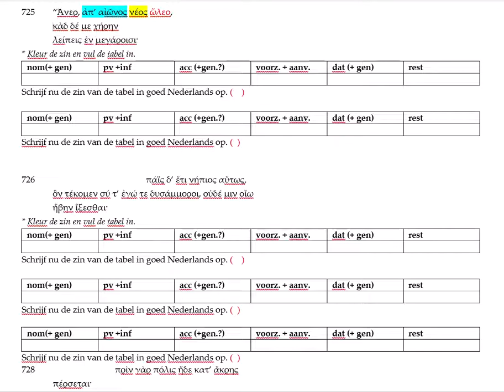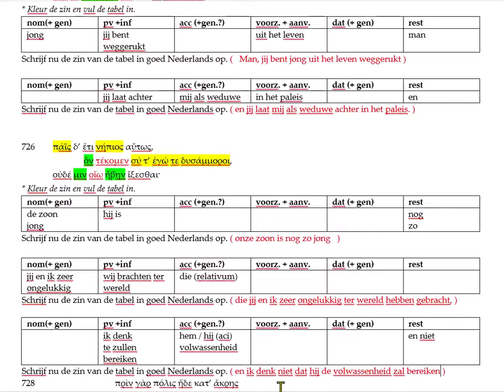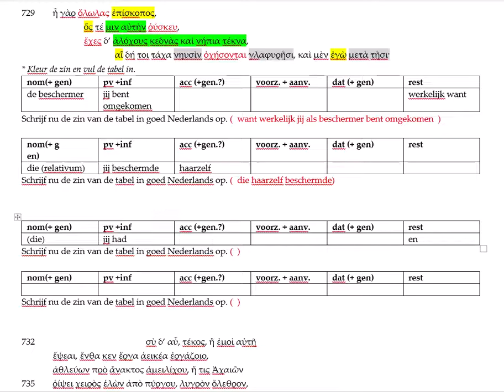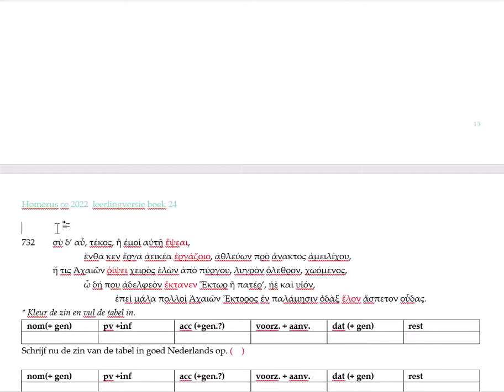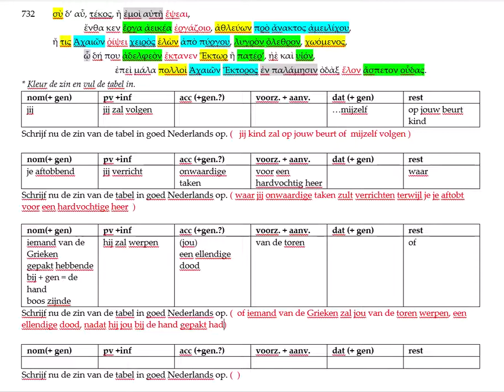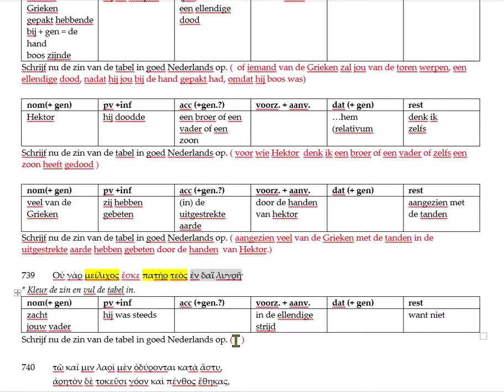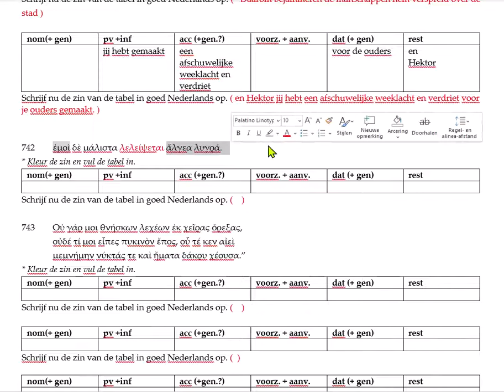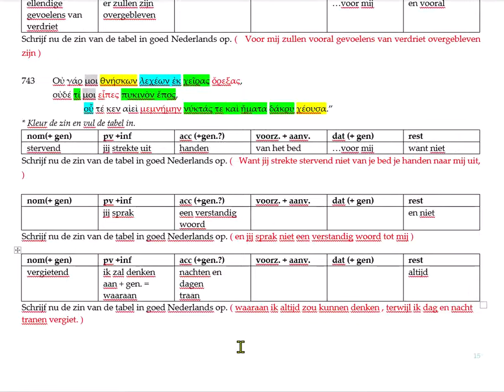Ilias, 24, 725-745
de klacht van Andromache